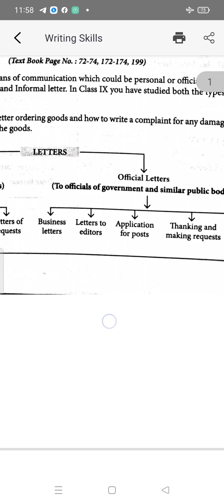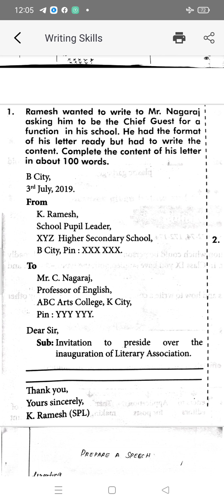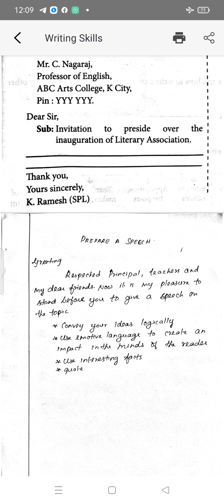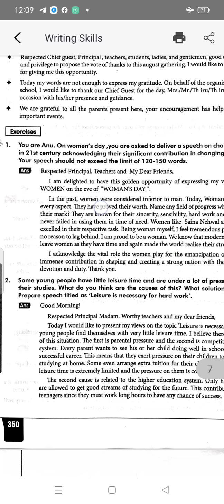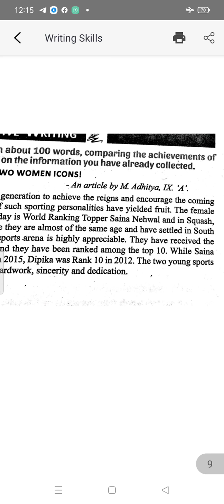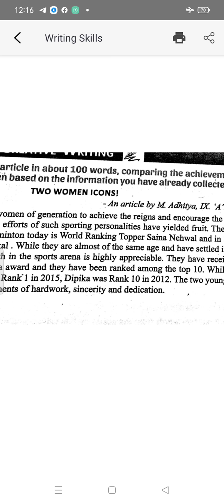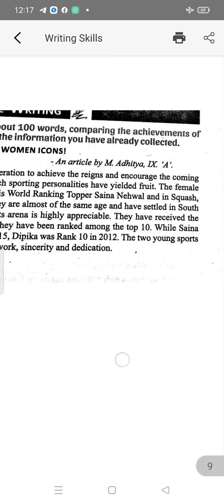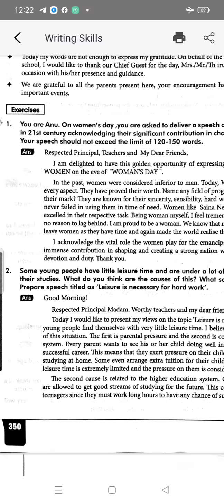GRADE 9 | ENGLISH | WRITING SKILLS | 16 07 2021 | 7.00 AM